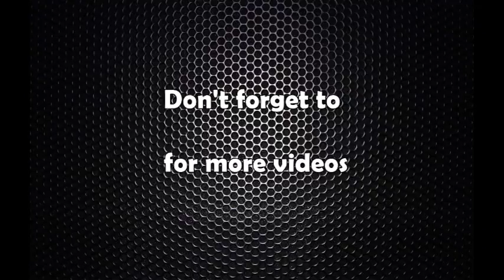संयुक्त राष्ट्र संघको भनाई